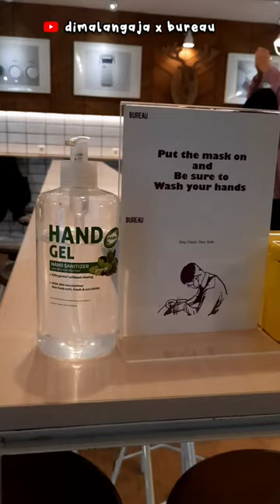BUREAU COFFE, NGOPI DIBAWAH DISTRO!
Halo rek! Ada kafe yg tetap bertahan di masa pandemi nih! Dan kafe ini udah ada sejak 5 tahun yg lalu loh. Lokasinya ada di atas distro.
⌚️ 09.00 – 22.00
💰 5 – 135 rb
📍 Sch Malang Lt. 2, Jl. Soekarno - Hatta No.509